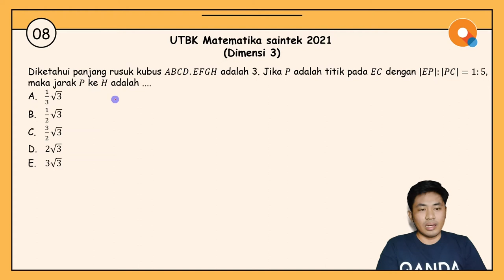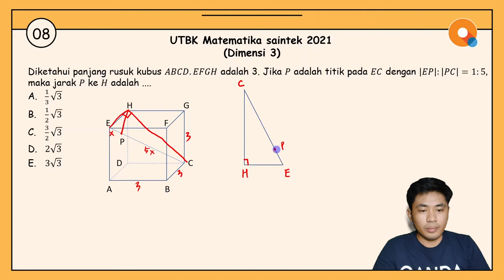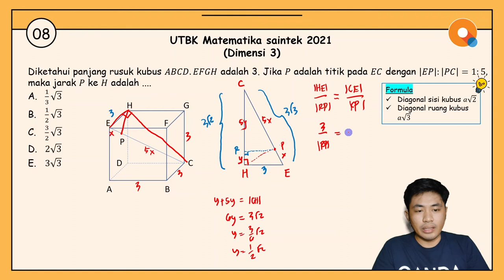[Review UTBK 2021]#08 Matematika Saintek - Dimensi 3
Hi QANDA friends! Di video review UTBK 2021 bagian #08 kali ini, Kak Ryan akan ngasih tips and trick untuk mengerjakan soal matematika saintek, khususnya untuk materi dimensi 3. Untuk tahu lebih detail mengenai tips and tricknya, silakan cek ke bagian berikut ya:

1:19 Formula diagonal sisi kubus dan diagonal ruang kubus

Tentang QANDA:
30 Million downloads
Best Hidden Gems of 2017 by Google Playstore
2018 AWS AI Startup Challenge Award